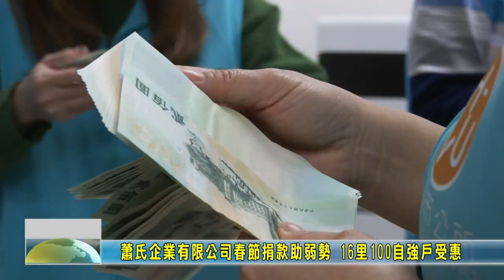20220128 03 蕭氏企業有限公司春節捐款助弱勢 16里100自強戶受惠